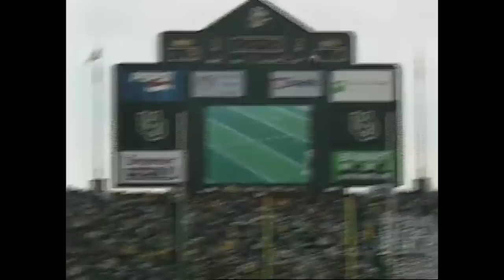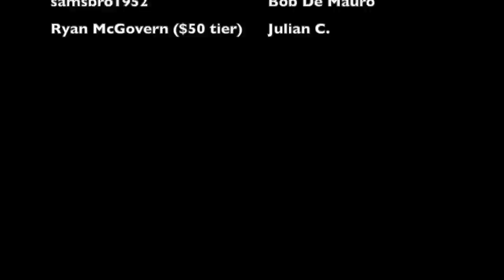The DUMBEST TIEBREAKER in Pac-10 HISTORY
In 2000, the Oregon Ducks, the Oregon State Beavers, and the Washington Huskies all finished tied atop the conference with identical 7-1 records. That raises the question- who gets the bid to the Rose Bowl? Who gets first place? Well, the Pac-10 determined that in the stupidest and most counter-intuitive way possible, by deciding to break the tie with something that had nothing to do with conference play whatsoever. And Oregon got screwed over because of it.